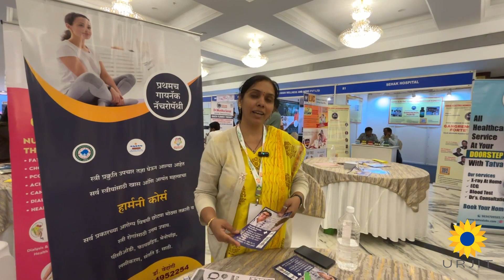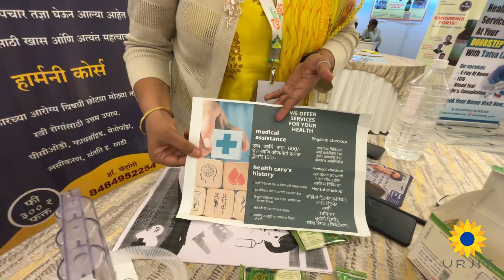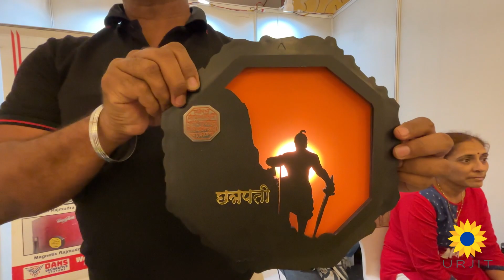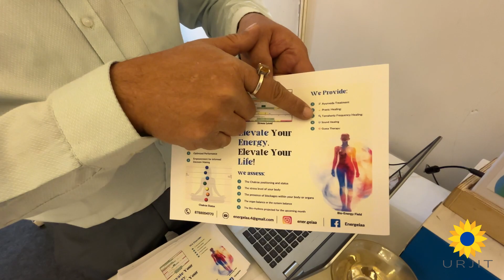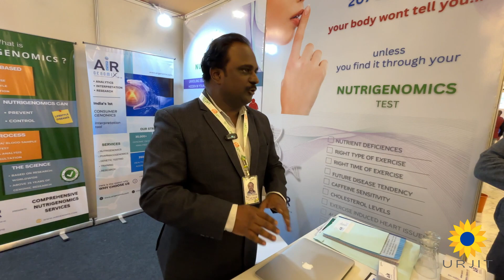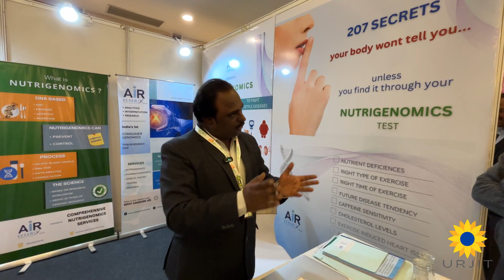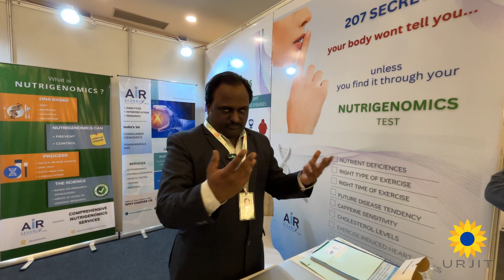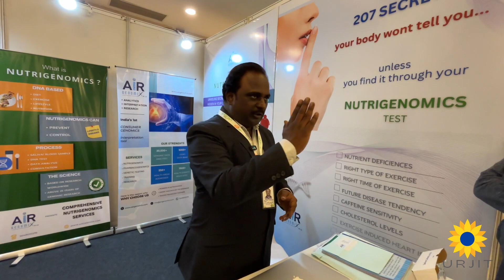Medical expo pune 2024 | health nuskhe | मेडिकल की जानकारी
medical exhibition
medical exhibition ideas
medical exhibition kottayam
medical exhibition in marketing
medical exhibition 2023 batch
medical exhibition in kottayam 2023
medical exhibition 2023 bmich
medical exhibition sri lanka
medical college exhibition
medical science exhibition
exhibitions
exhibitions videos
exhibition working model
exhibition ideas for school students
exhibition 2024 hyderabad
exhibitions ideas
exhibition project
exhibitions in india
exhibitions in delhi
exhibition in chennai